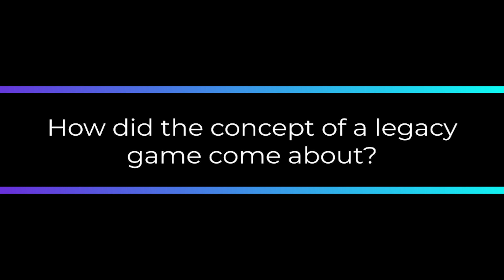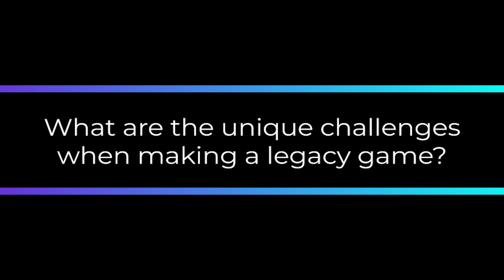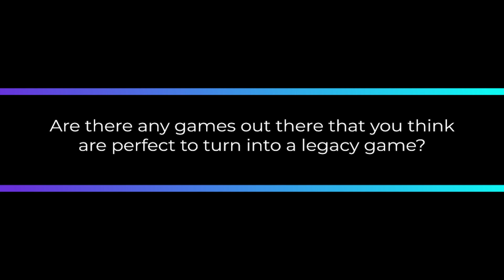ROB DAVIAU | Cogito Interview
We are honoured to have the legendary Rob Daviau be part of our Cogito Interview series. Watch this video to hear from the legacy genius himself!

| Useful Links |